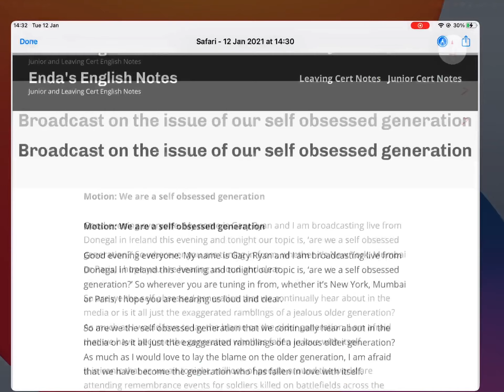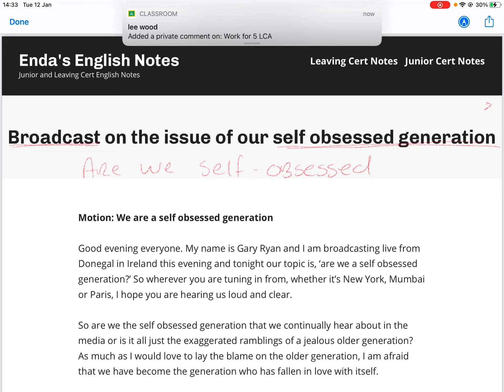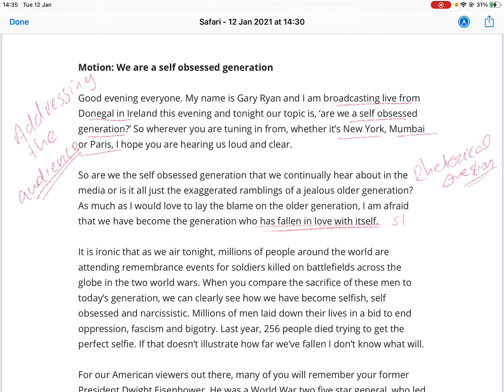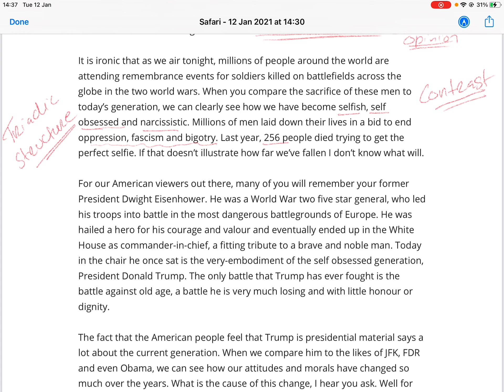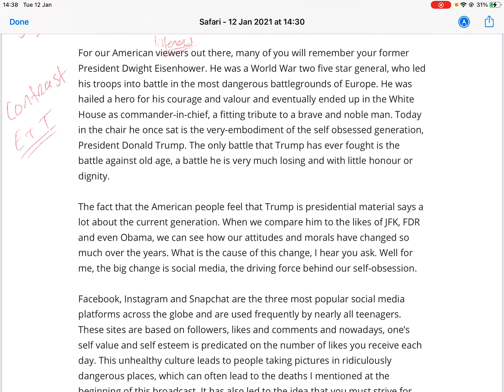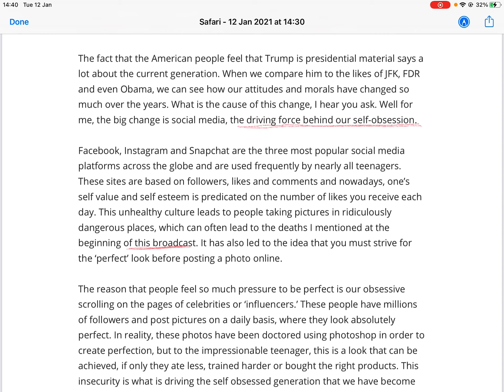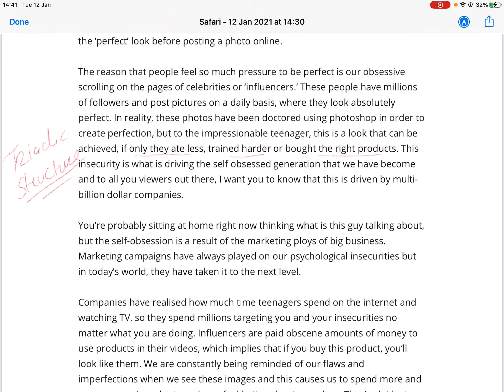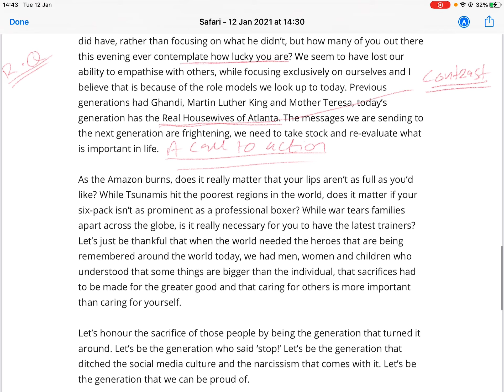Sample speech: are we a self obsessed generation?